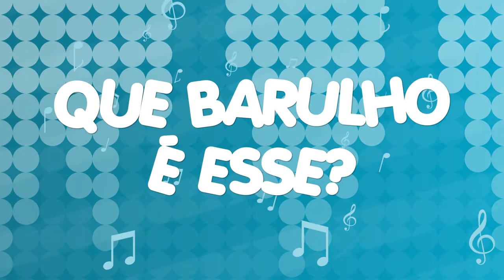DONA LAGARTA | PLANETA GIL&CRIS | PARTE 1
Neste episódio Gil e Cris descobrirão muitas coisas incríveis sobre a lagarta.